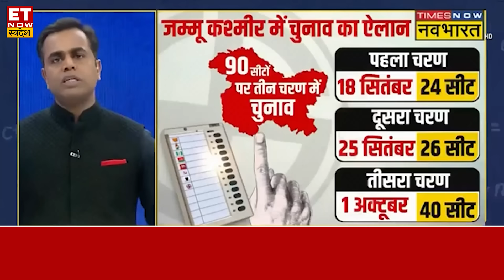370 हटने के बाद Kashmir में पहला चुनाव... Modi-Shah का बड़ा दावा सच निकला! Jammu Kashmir Election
370 हटने के बाद Kashmir में पहला चुनाव... Modi-Shah का बड़ा दावा सच निकला! Jammu Kashmir Election

News Ki Pathshala | Sushant Sinha: The Election Commission of India (ECI) on Friday (August 16, 2024) announced assembly elections in Jammu-Kashmir in three phases. The first phase will be held on September 18, the second phase on September 25 and the last and third phase on October 1. The counting of votes i.e. the election result will be declared on October 4, 2024. Let us tell you that this is the first assembly election after the abrogation of Article 370 from the valley on August 5, 2019.

News Ki Pathshala | Sushant Sinha : Election Commission of India (ECI) ने शुक्रवार (16 अगस्त, 2024) को Jammu-Kashmir में Three Phases में Assembly Elections की घोषणा की। पहला चरण 18 सितंबर को, दूसरा चरण 25 सितंबर को और अंतिम और तीसरा चरण 1 अक्टूबर को होगा। वहीं वोटों की गिनती यानी Election Result 4 अक्टूबर, 2024 को घोषित होंगे। आपको बता दें कि 5 August, 2019 को घाटी से Article 370 के Abrogation के बाद यह पहला विधानसभा चुनाव है।